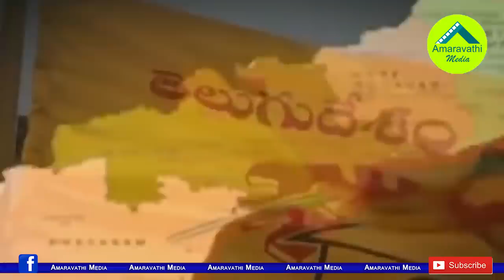చంద్రబాబును ఇరకాటంలో పెట్టిన టీడీపీ త్రిసభ్య కమిటీ| TDP Three Man Committee shock to Chandrababu.!